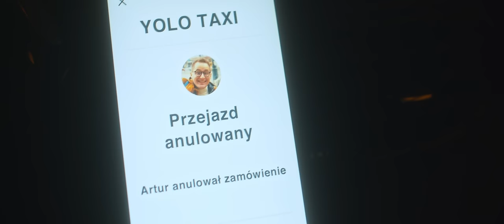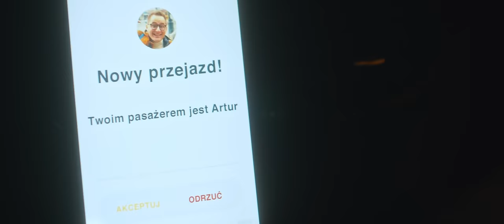Dogonić Święta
Jeżeli Ty też chcesz takiego misia XXL to do 27 grudnia masz szanse zgarnąć go w loterii Coca-Coli. Chwyć za butelkę, wpisz z pod nakrętki swój kod w aplikacji messenger na koncie Coca-Cola i od razu sprawdź czy wygrałeś. Powodzenia i wesołych świąt! Wasz Martin...

Wystąpili:
Vova Makovskyi
Martin Stankiewicz
Konrad Domaszewski

scenariusz i reżyseria: Jan Steifer, Martin Stankiewicz
zdjęcia: Adam Andrzejewski
montaż: Arek Iwaniuk
kierownictwo produkcji: Weronika Wyrzykowska
scenografia: Katarzyna Hampel
światło: Tomek Wilczyński, Patryk Znamirowski, Daniel Wałachowski
dźwięk na planie: Stanisław Najmiec
postprodukcja dźwięku: Adam Oakman
make up: Marta Frankowicz
kostiumy: Martin Stankiewicz
ujęcia drogowe: Tomek Wilczyński
asystent kamery i transport: Daniel Wałachowski
dyżur: Daniel Wałachowski, Sławomir Nadolski
fotosy z planu: Sławomir Nadolski
kolorkorekcja: Adam Andrzejewski

w pozostałych rolach:
Angelika Solecka
Wiesław Wszelaki
Asia Wiechnik
Sara Nowacka
Sławomir Nadolski
Arkadiusz Cesarczyk
Dobrawa Szymura
Patryk Waszkiewicz
Stanisława Cymerman
Teresa Bachanek
Marian Bachanek
Maksymilian Krogulski
Teresa Kręzielewska
Marek Lodowski
Juliusz Włoczewski

podziękowania:
Natalia Szymaniec
Magdalena Sikora
Artur Wyrzykowski
Piotr Zdziarstek
Helen Mazanova

sprzęt kamerowy: Little Beast
sprzęt oświetleniowy: Lighthouse Guru
studio: Bratanka

Film powstał przy współpracy z Coca-Cola Polska.